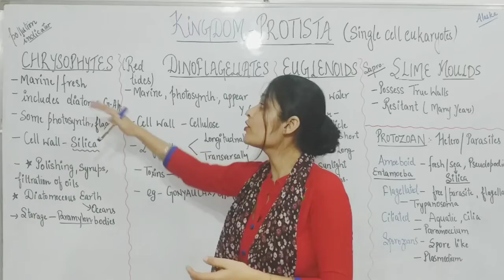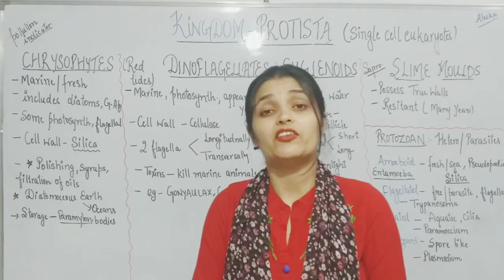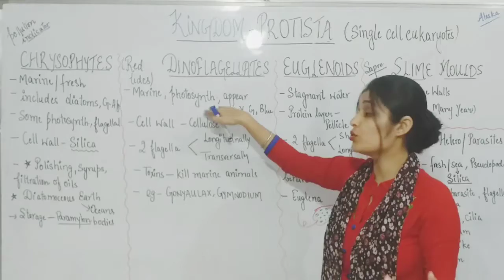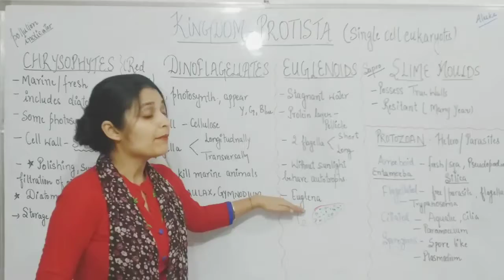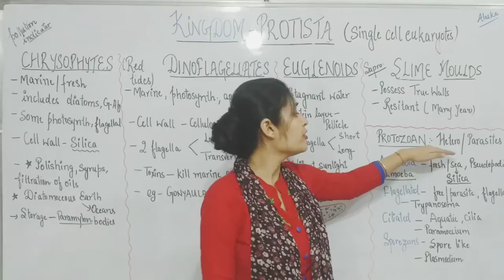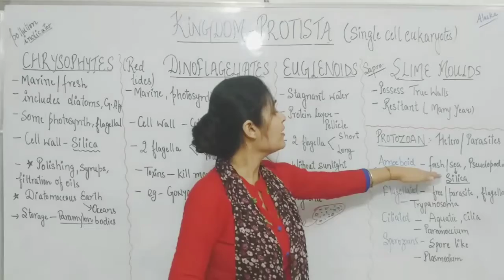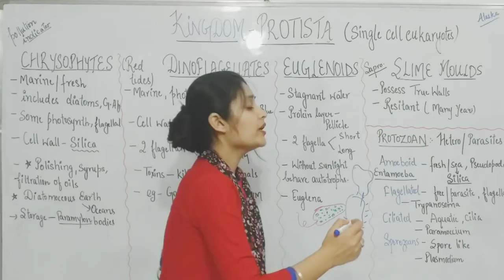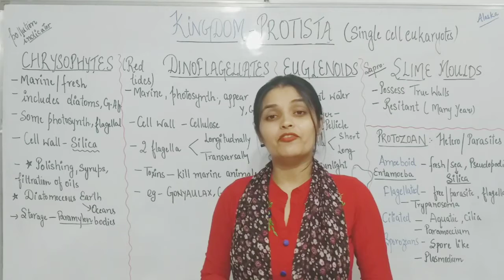Kingdom Protista In Detail || Class 11th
This video includes kingdom Protista in detail. Specific characters and features of types of Protista has been also discussed thoroughly. Examples of disease causing protista is added also with a amazing FACT in the last.
Useful for NEET and AIIMS aspirants.